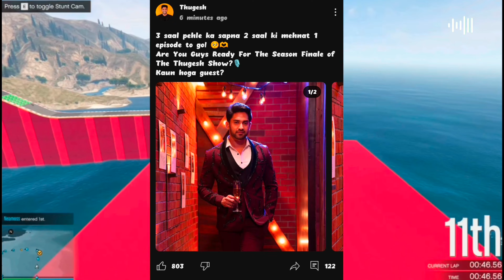😱 @Thugesh Show Last Episode Coming Soon | carryminati on thugesh show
😱 ‎@Thugesh  Show Last Episode Coming Soon | thugesh show triggered insaan

SURPRISE VIDEOS ONLY FOR YOU🫵🫣🥰

gameplay credit @DopeGameplays

Thanks for reading & watch my video